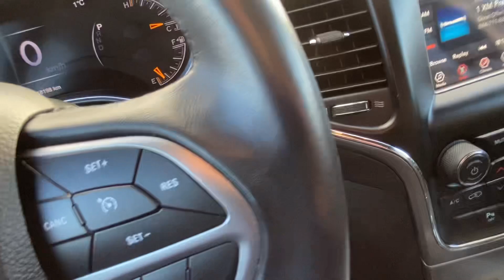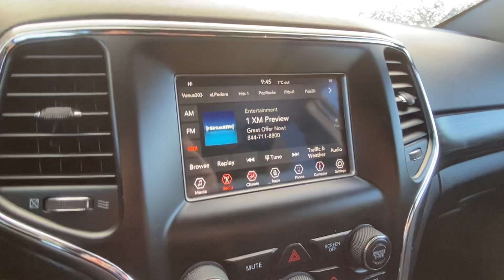2019 Jeep Grand Cherokee Laredo 4WD for Christine